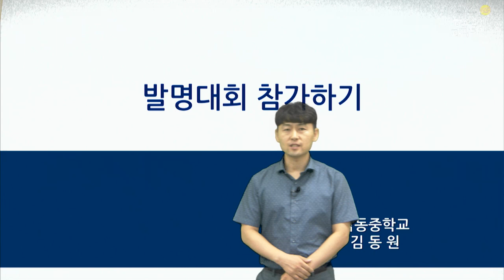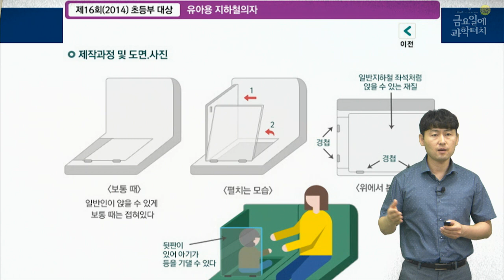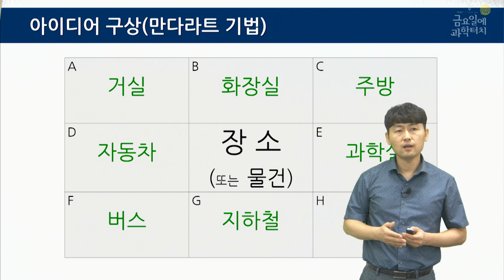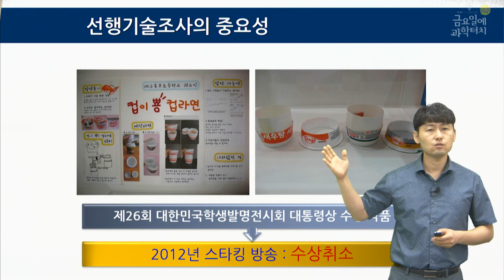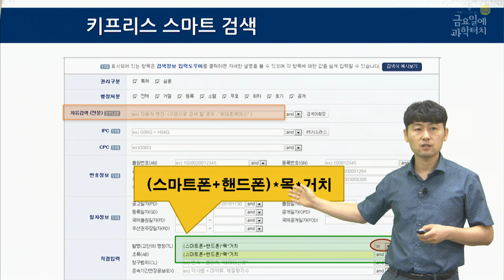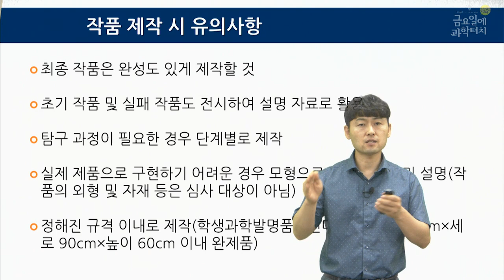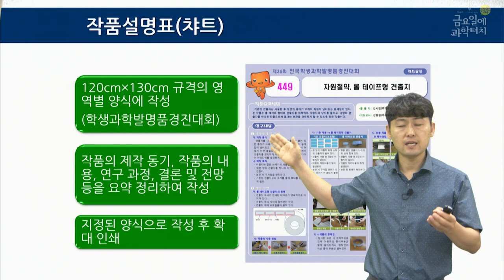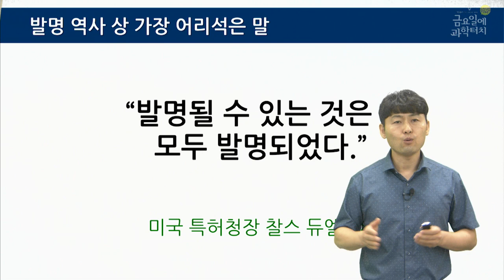20.08.28 금요일에 과학터치 부산지역 도입 강연 - 발명대회 참가하기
부산과학기술협의회
발명대회 참가하기 - 낙동중학교 김동원 선생님